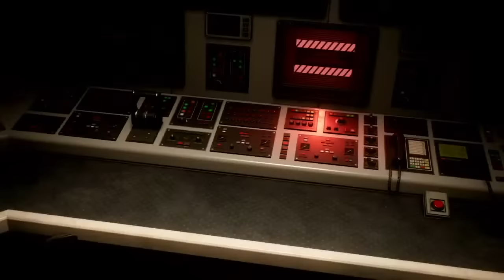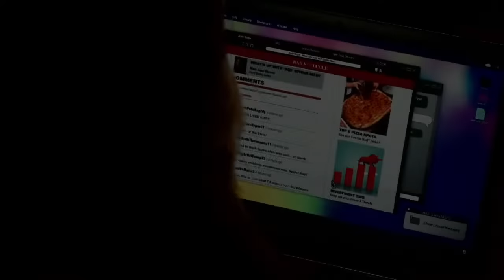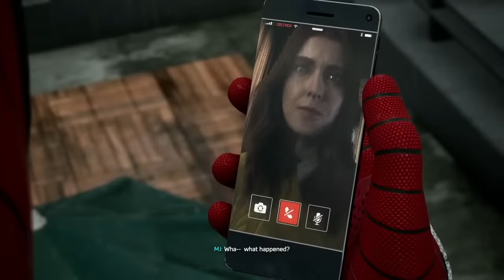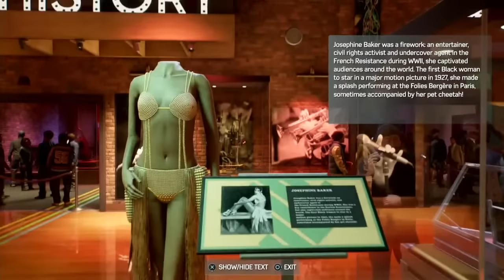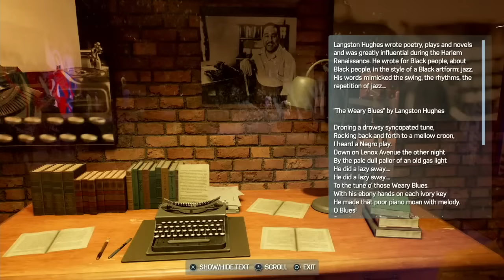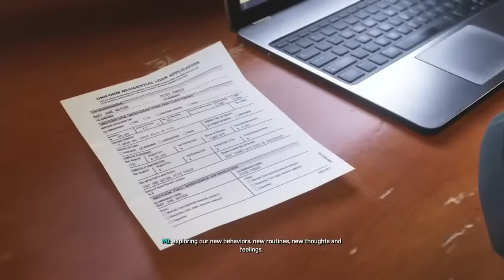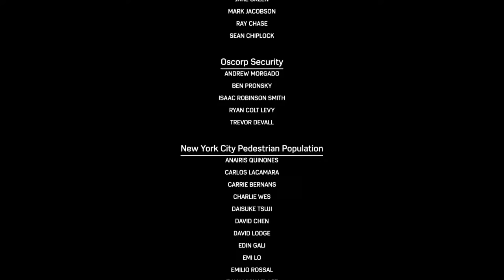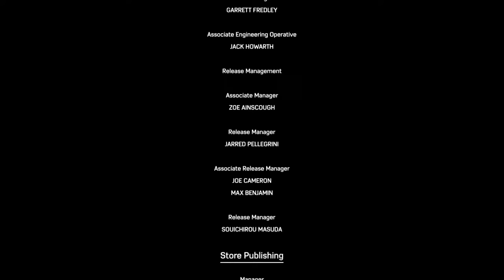Red & Blue Play: Spider-Man 2!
Look at little Goblin Junior, gonna cry?